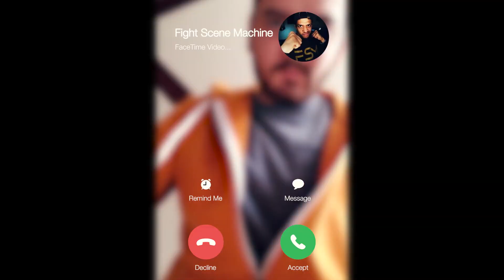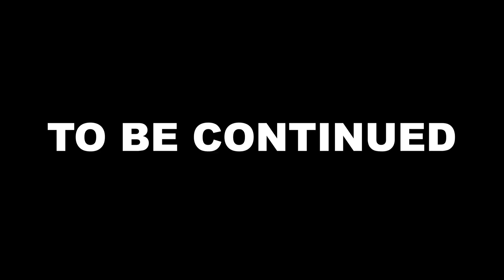Literally Fighting through a Phone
vvv THANK YOU to my COLAB partner Jefferson! vvv

This video took us nearly 2 months to complete.. We started writing the idea back in March, before any other quarantine fight challenge videos were made!

And believe it or not, we filmed this from 2 completely different sides of the country! (I'm in Los Angeles and Jefferson is in Atlanta) We used greenscreen footage to fight each other, and filmed each of our parts from a precise shot list that we put together.

But it did take longer than expected to complete the video, because I completely forgot that editing actually takes time to do! lol... The VFX editing is what took me the longest.

And I originally had 2 cameos written in! One of them was a big influencer who was too busy to participate, so I had to scrap them both.. the other was Travis Wong from the Jamcast! Unfortunately we weren't able to use his cameo, but go check out his channel!

My name is Rustic Bodomov and I'm a Hollywood Stuntman. I make action comedy videos, filmmaking tutorials, stunt videos, and throw in some memes here and there.

I've been in the film industry for 9 years, working on TV shows, Movies, and commercials. I've stunt doubled Scott Adkins, Arjun Gupta, Toby Kebbel, and Christian Ochoa. One time I got beat up by Miley Cirus! IMDB